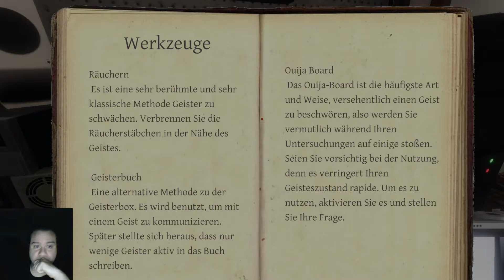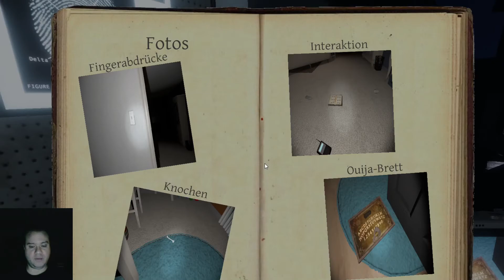Phasmophobia - Teil 003 - Du hast den Fernseher angemacht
Du hast den Fernseher angemacht.